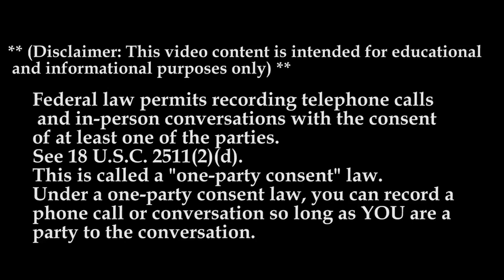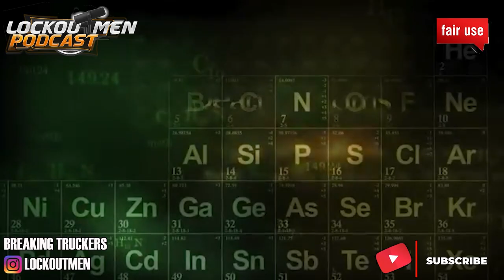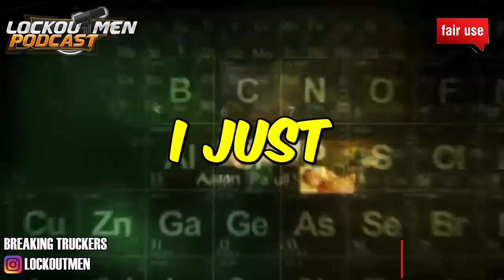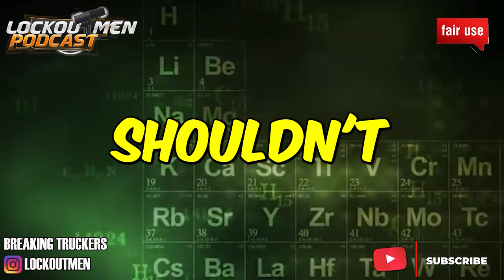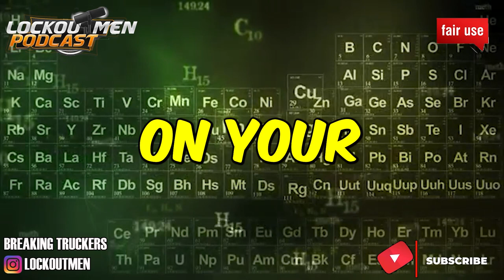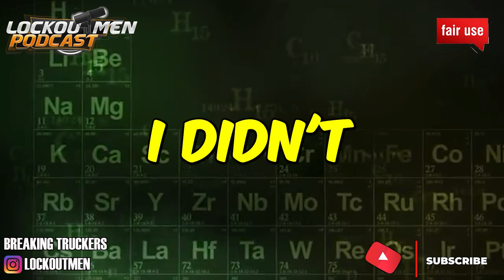TRADITION TRANSPORT MTC 23| The Recruiter Call Channel ☎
In Today’s Episode: TRADITION TRANSPORT

- No SAP Drivers

Up to 71CPM

Benefits

-HOLIDAY PAY

-VACATION PAY

-HEALTH, VISION, DENTAL, LIFE INSURANCE, AND 401K WITH COMPANY MATCH OFFERED

-Performance/Safety REWARDS

-Home Time based on Location

Ride With Your BEST FRIEND!

-NO WAIT POLICY FOR BOTH PET & RIDER POLICIES!

If you enjoyed this video, please...